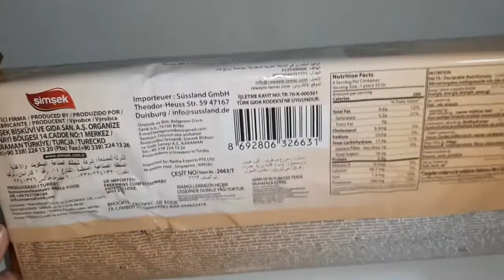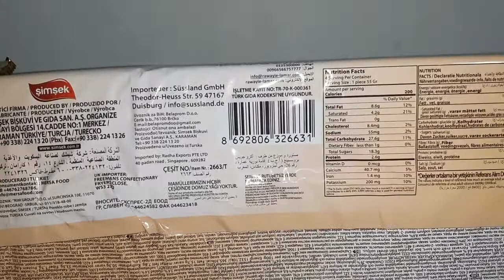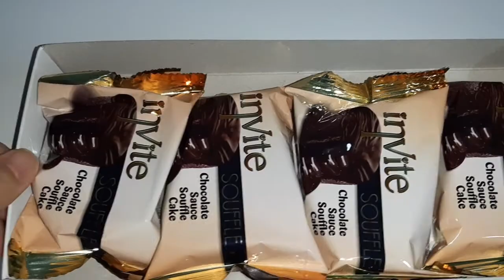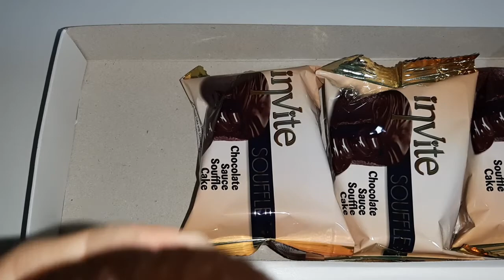Chocolate Souffle Cake, Soufflé Cake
pastel de soufflé de chocolate
巧克力蛋奶酥蛋糕